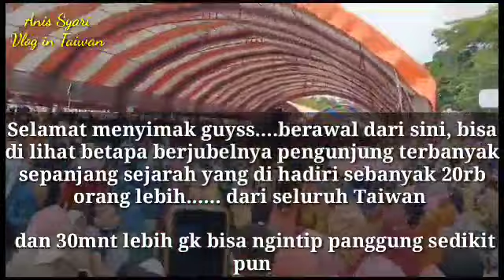TABLIGH AKBAR GUS IQDAM ll TABLIGH AKBAR TERBESAR SEPANJANG SEJARAH DI TAIWAN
Assalamualaikum warahmatullahi warahmatullahi wa barakatuhh